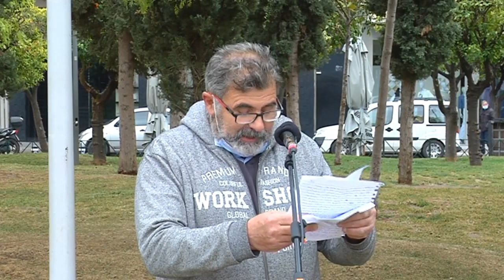ΑΠΟΣΠΑΣΜΑΤΑ ΟΜΙΛΙΩΝ ΑΠΟ ΤΗ ΣΥΓΚΕΝΤΡΩΣΗ ΣΤΟ ΠΕΡΙΣΤΕΡΙ